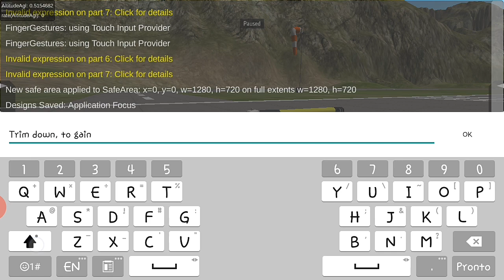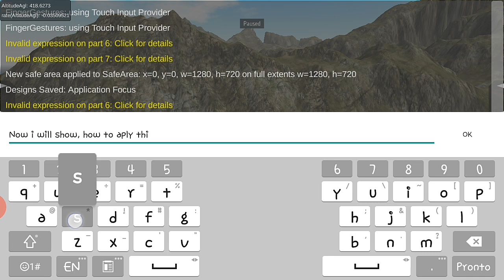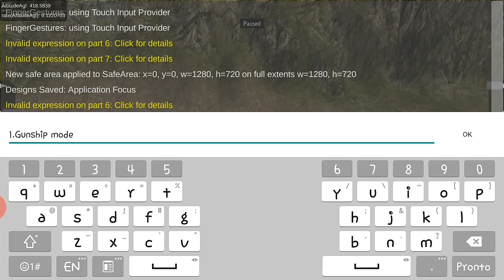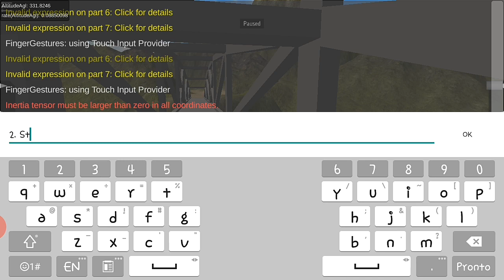Altitude Holding Concept (Simpleplanes) [Link in description]